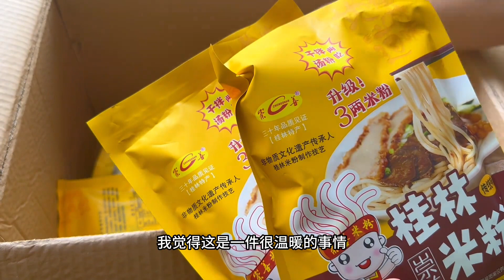猜猜来自哪里的特产开箱#互换特产